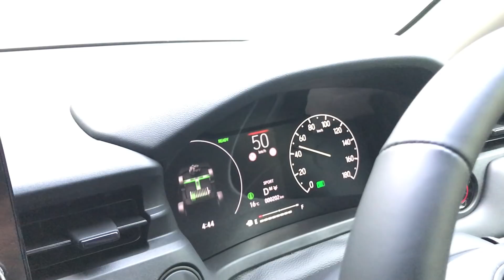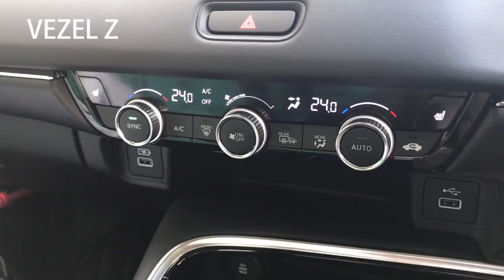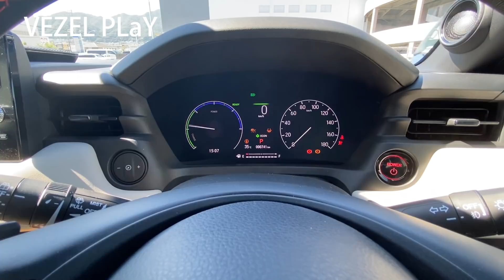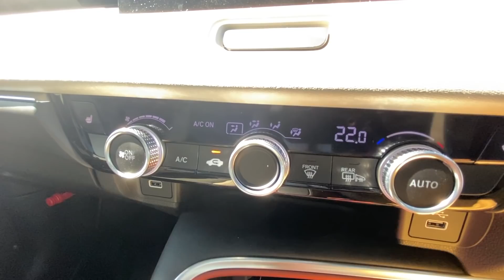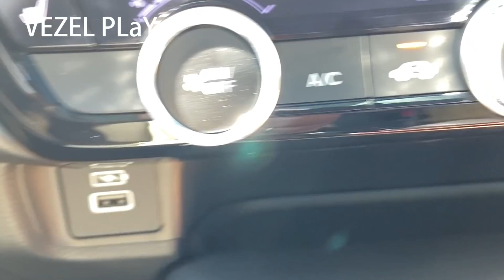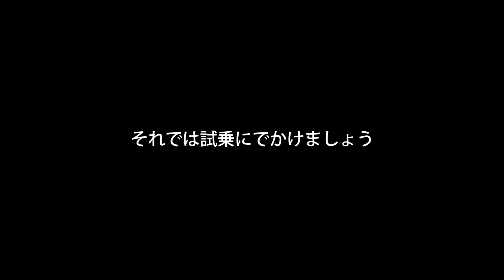【ホンダ新型ヴェゼル】納車待ちの人気新型VEZEL。ハイブリッドe:HEV zグレードとplayの「エクステリア」「インテリア」を徹底比較。後半は試乗も。貴方はどちらがお好みですか？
半導体不足も相まって納車までにかなり時間がかかっているホンダの新型ヴェゼル。中でも人気なのがe:HEVのZグレードとPLaY。
価格の高いPLayにはついていない機能がZグレードには標準装備だったり少しばかりややこしい設定。
ということで今回はこの2台の特徴を「エクステリア」「インテリア」についてご紹介します。
エンジンは同じHondaのハイブリッドシステムe:HEV。私は違いは感じませんでしたが、後半はNORMALモードやSPORTモードを使って「一般道」「山道走行」「高速走行」の試乗の模様をお届けします。

貴方ならどちらの新型VEZELを選びますか？